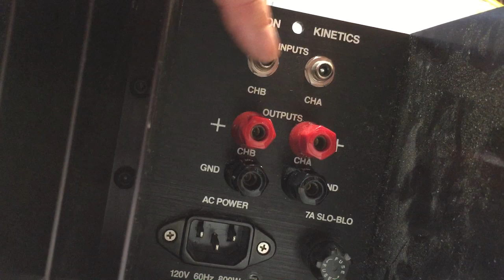Tour of the Electron Kinetics Eagle 2 amplifier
We take a look at the inside of the Eagle 2 amplifier.